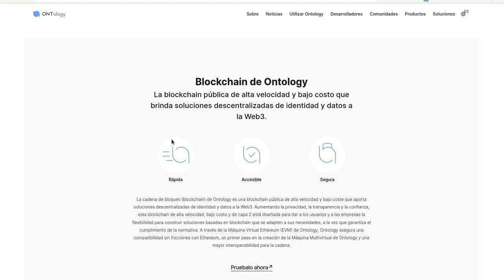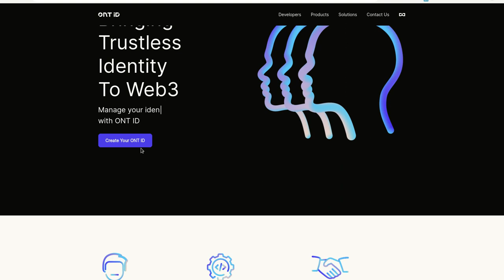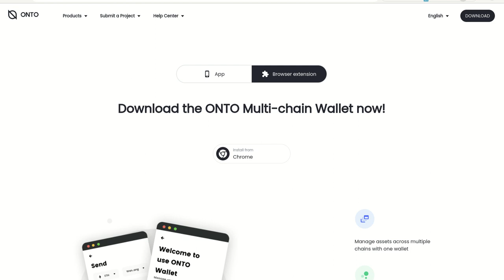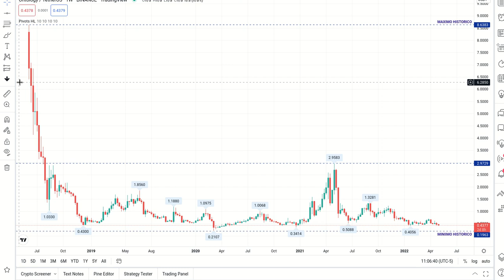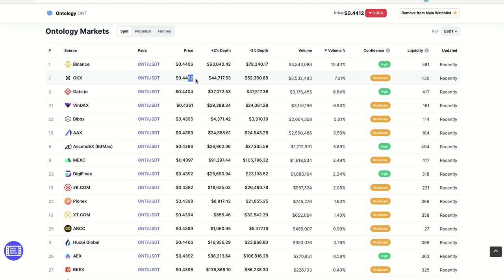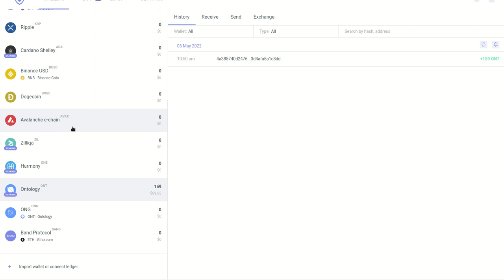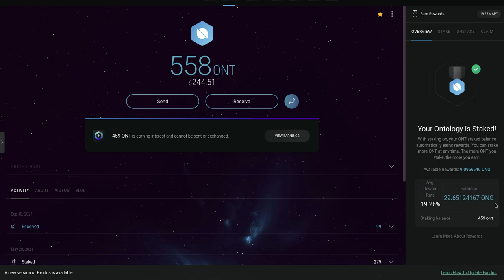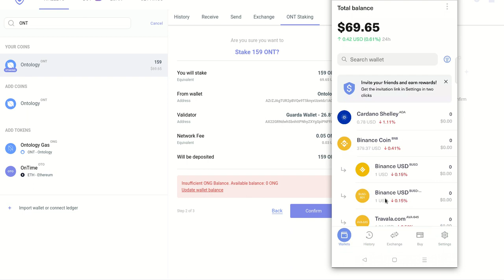𝟮𝟳% 𝗔𝗣𝗬 PARA ONTOLOGY STAKING CON GUARDA WALLET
Hola a tod@s, Bienvenidos a su canal 𝘾𝙧𝙮𝙥𝙩𝙤𝙣𝙤𝙢𝙮, en esta entrega les comparto a ONTOLOGY la WEB3 que esta enfocada en la seguridad y proteccion de nuestra identidad y datos personales, y como haciendo staking de ONT tenemos 3 formas de ganar con la misma inversion, pues ganamos al comprarla a precios minimos siendo la revalorizacion en el tiempo la primera forma de ganar, la segunda un 𝟮𝟳% 𝗔𝗣𝗬 y la tercera recibir ONG como recompensa por hacer staking de ONT.

𝗖𝗥𝗘𝗔 𝗧𝗨 𝗪𝗔𝗟𝗟𝗘𝗧 𝗖𝗢𝗡 𝗚𝗨𝗔𝗥𝗗𝗔 𝗪𝗔𝗟𝗟𝗘𝗧 𝗣𝗔𝗥𝗔 𝗛𝗔𝗖𝗘𝗥 𝗦𝗧𝗔𝗞𝗜𝗡𝗚 𝗗𝗘 𝗢𝗡𝗧𝗢𝗟𝗢𝗚𝗬 𝗬 𝗢𝗧𝗥𝗔𝗦 𝗖𝗥𝗬𝗣𝗧𝗢𝗦

✦  !𝗤𝘂𝗶𝗲𝗿𝗲𝘀 𝗶𝗻𝘃𝗶𝘁𝗮𝗿𝗺𝗲 𝗮 𝘂𝗻 𝗰𝗮𝗳𝗲!
🔑 ₿𝗜𝗧𝗖𝗢𝗜𝗡: 17B58WsPdg2k9nwTWN1gcTy9tquwej7Gve
🔑 𝗘𝗧𝗛𝗘𝗥𝗘𝗨𝗠
𝗘𝗥𝗖𝟮𝟬: 0x17d1dcc02ae89167de3bebd2821af1989f06a9f1